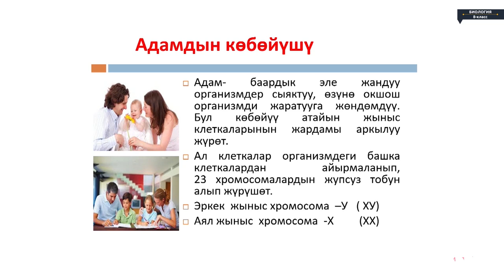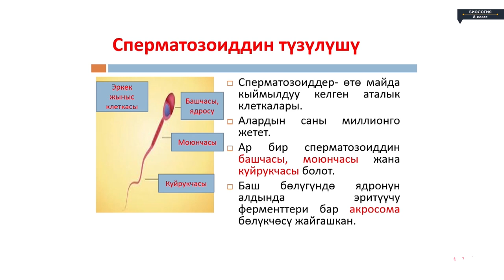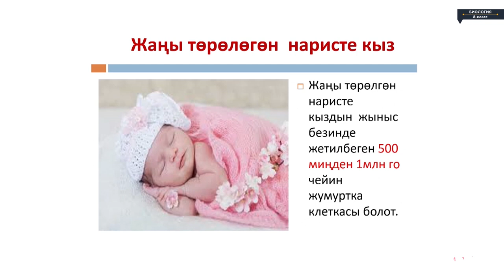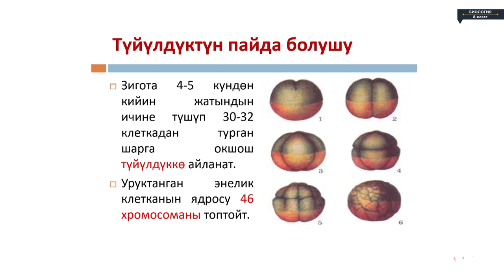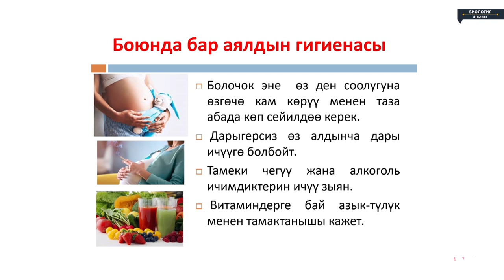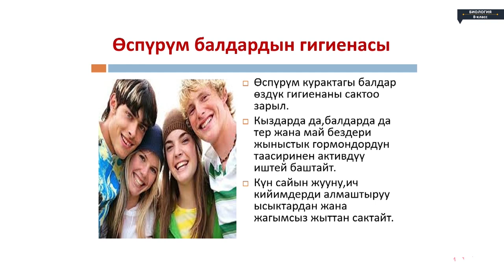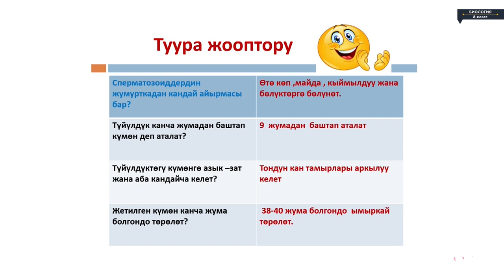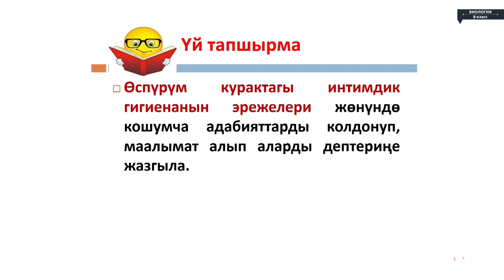Биология 8 класс Адамдын репродуктивдик системасы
Биология